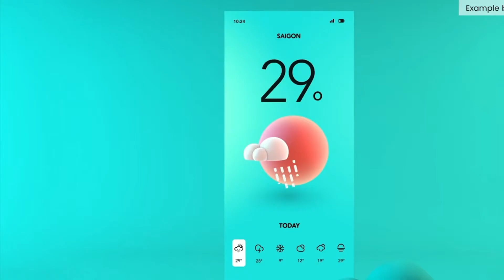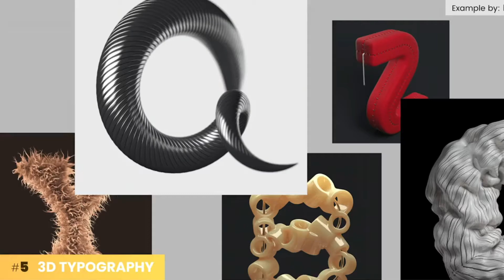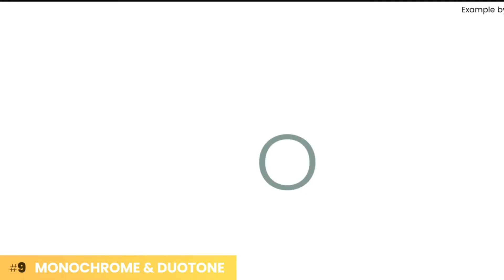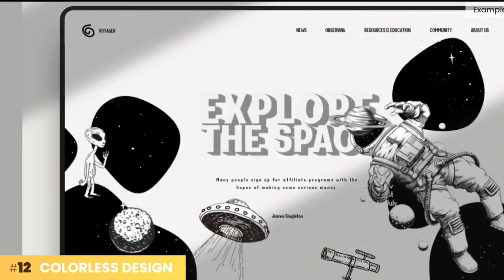Thiết kế đồ họa - sáng tạo trên mọi lĩnh vực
Trong tương lai, phạm vi ứng dụng thiết kế đồ họa còn mở rộng, các sản phẩm sẽ đa dạng và ấn tượng hơn nhờ vào sự kết hợp của công nghệ và nghệ thuật. Sáng tạo và sáng tạo sẽ đưa ngành thiết kế vượt qua mọi giới hạn, là nguồn cảm hứng cho mọi người. Sự sáng tạo sẽ phá vỡ mọi quy tắc thông thường, chúng ta được thưởng thức những tác phẩm mãn nhãn đầy màu sắc với các xu hướng thiết kế mới.